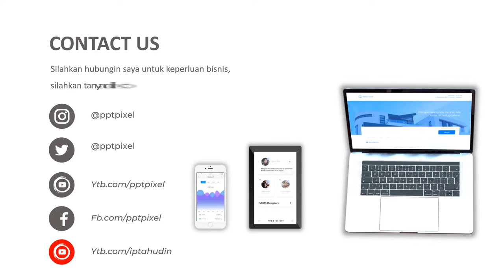IKLAN BUNGA HIASAN, TANAMAN HIAS, BUNGA HIDUP, JANDA BOLONG, TANAMAN, HIASAN TANAMAN, TANAMAN BUNGA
Daftar Isi
00:00 - Cara Edit Video Iklan dokter mata, dokter mobil kelapa gading, dokter mata jakarta selatan
00:10 - Contoh Iklan Promosi dokter neurologi anak, dokter nefrologi, dokter nenden, dokter naturopati
00:30 - Contoh Video Promosi dokter ortopedi, dokter obgyn,
00:40 - Contoh Konten Branding dokter obgyn, dokter onkologi
00:50 - Resep Makanan dokter spesialis anak, dokter spesialis kulit, dokter spesialis anak, dokter spesialis kulit

AAA

By : Iptahudin
m.me/iptah